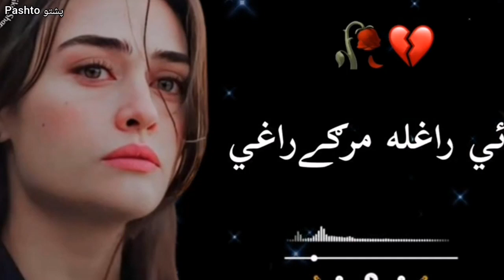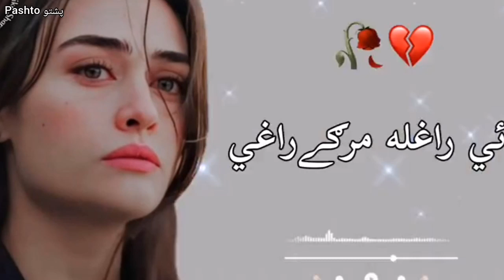Pashto ghamjani tapay 2023 | Pashto new sad song 2023 | Tappy 2023